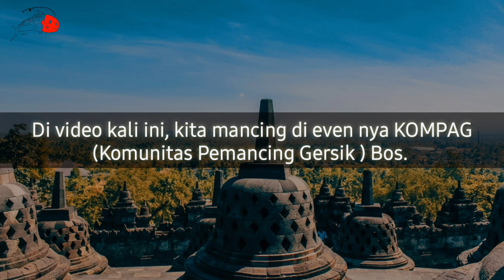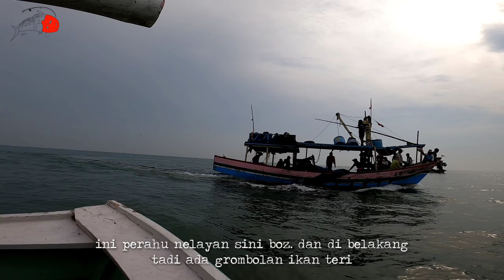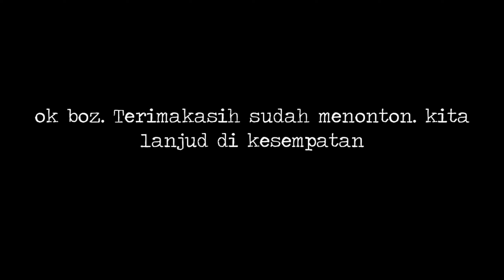Babon baramundi tak beruntung. (Lomba mancing KOMPAG) bagan pantai delegan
Kali ini saya lagi ikutan event komunitas pemancing gersik bos (KOMPAG)
Di pantai Delegan. Eventnya sangat seru bos. Kurang lebih 50 grub dari banyak kota yg hadir dalam event ini bos.
Alhamdhulillah meskipun gk dapet juara yg penting banyak sambaran dan merasakan tarikan Babon baramundi bos.
Meskipun mocel😁.
Untuk set tackle saya:
Rod : emperor 662 2-6 lb
Reel : lite pro sw 1000
Line :  pe 1 jabrik
Leader : 30 lb

Rod : adventurex pe 1-3
Reel : tora 4000
Line : jabrik pe 3
Leader : 100 lb

Umpan. : udang vanami jumbo

Terimakasih untuk